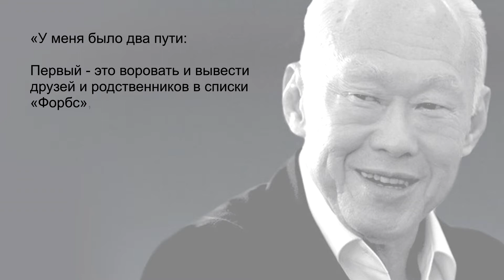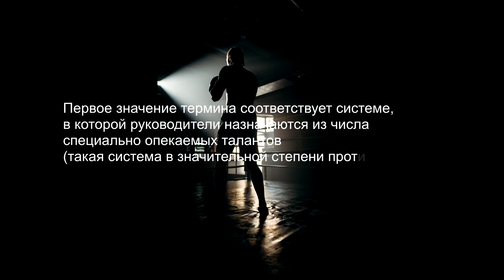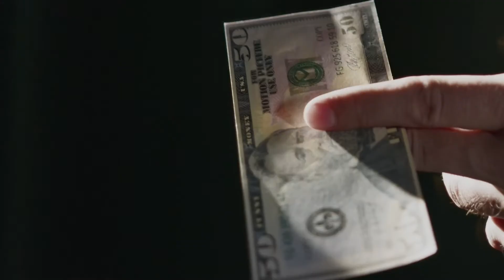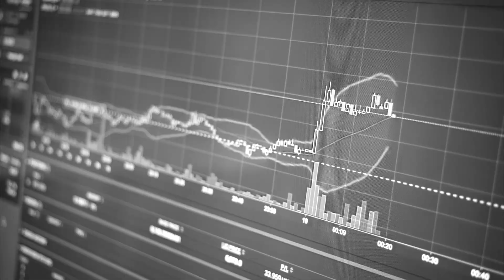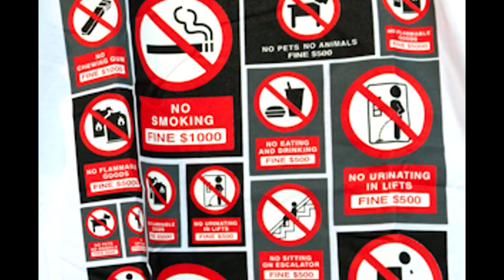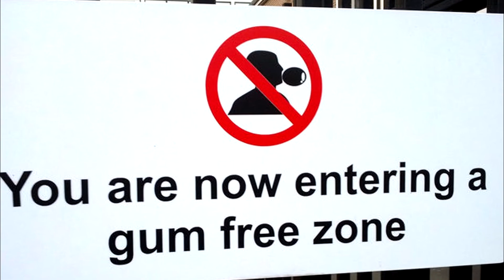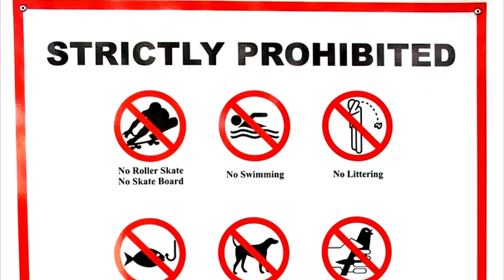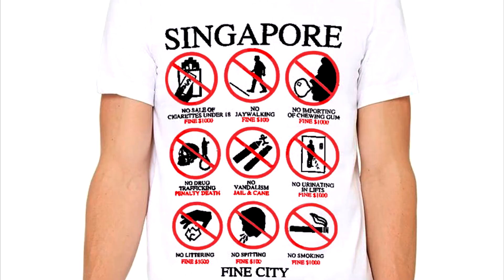Золотая клетка Сингапур. Как победить коррупцию? Чем может удивить Сингапур? Страна без коррупции.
В этом видео о самом богатом городе Сингапуре - Золотая клетка Сингапур. Как победить коррупцию? Чем может удивить Сингапур 2022, смотрите на канале Новая страна.
Файнсити - прекрасный город или город штрафов, экономическое чудо, город будущего, золотая клетка, диснейленд со смертной казнью, - как только не называют сингапурское чудо, смотрите про жизнь в Сингапуре, история Сингапура, Ли Куан Ю и как побороть коррупцию, победа над коррупцией и Сингапурское путешествие, Сингапур - страна без коррупции.